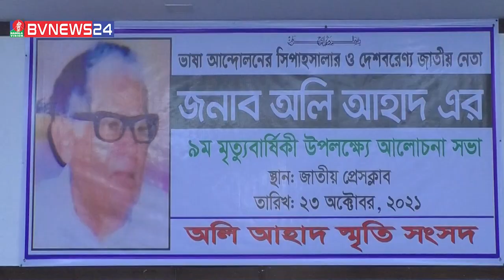সম্প্রীতি বজায় রাখতে বিএনপি ও আলেমদের ভূমিকা রাখতে হবে। BVNEWS24